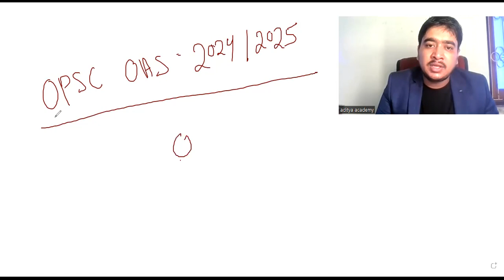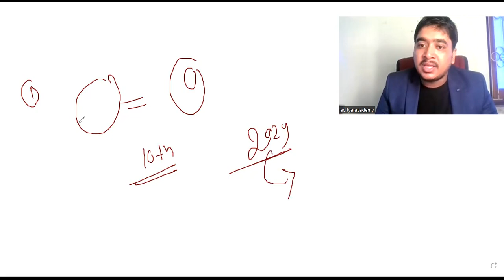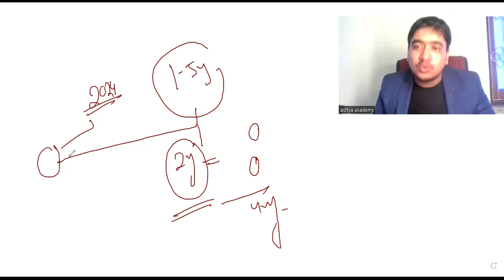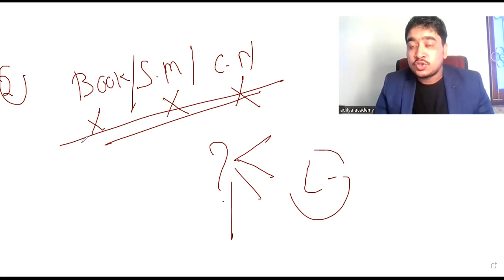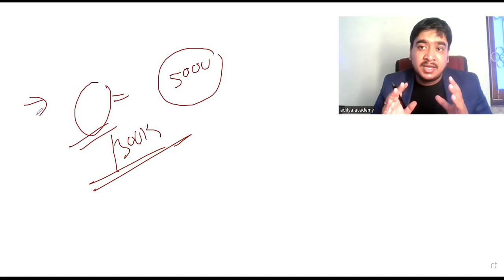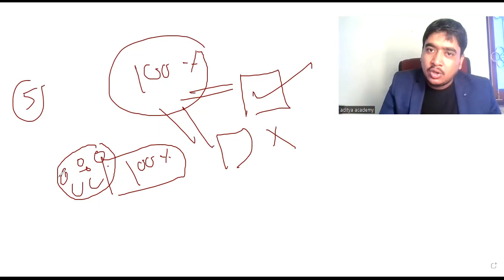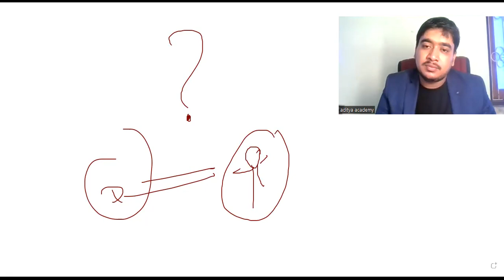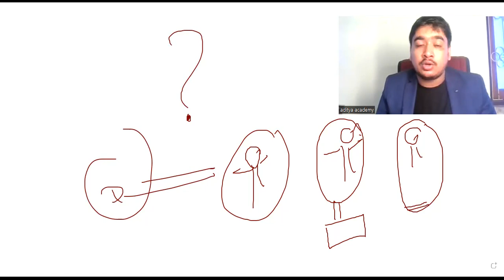OPSC OAS 2024 ପାଇଁ....?????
Educational Chanel Stady about Compitetive Exam#oas odishagovtjobs2022 odisha opsc adityaacademy opscoas2024 opscoassyllabus opscoas2024 notice